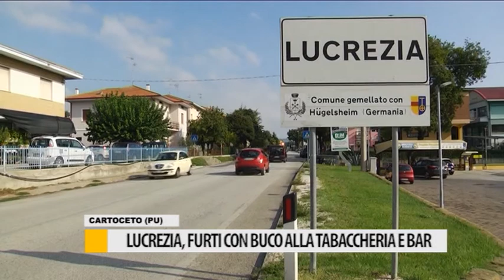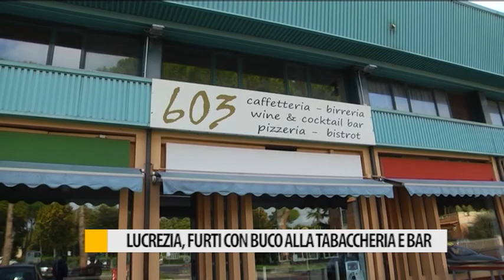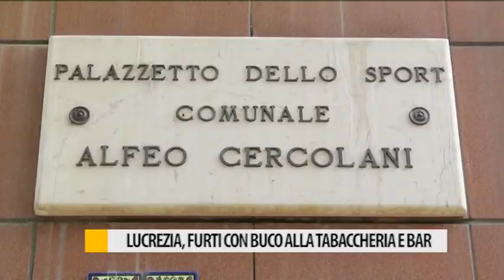Occhio alla NOTIZIA 26 settembre